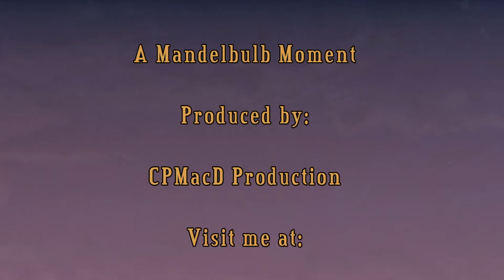The Bulbs - Rick's Trip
This video was created using Rick Eskridge's parameters from 3 different fractal images.  This video was created and rendered in Mandelbulb 3D and animated in Roxio VideoWave.

I created the piece of music in MixCraft, I call it - Rick's Trip.

D.A.W.N. Music

A CPMacD Production